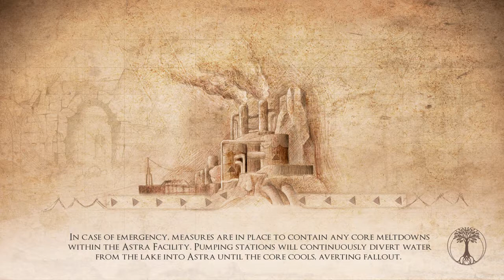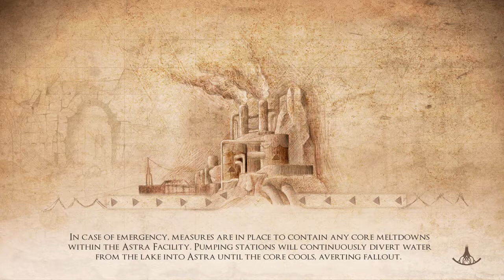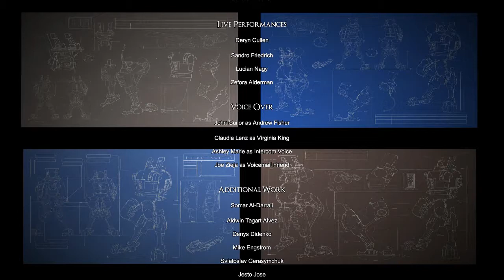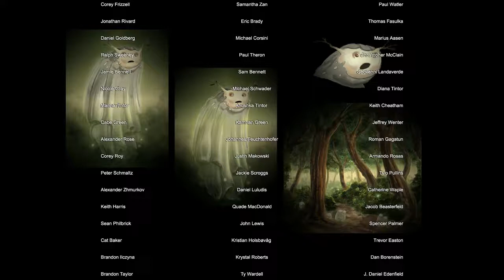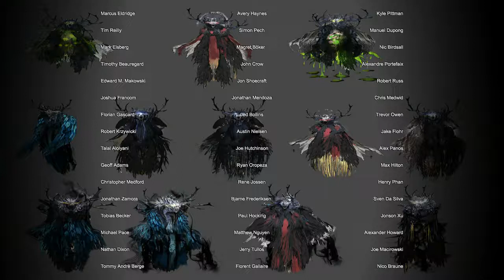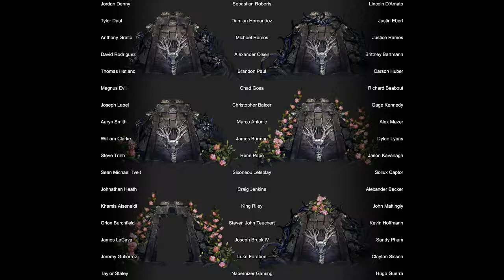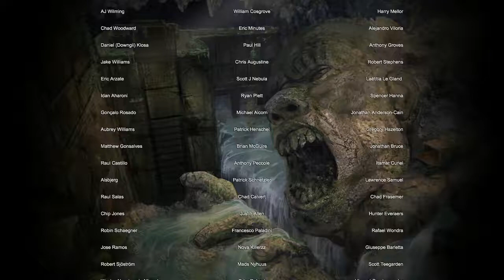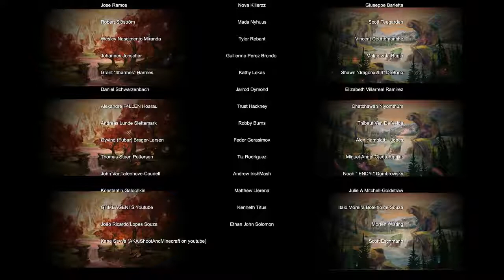Let's play! Valley Part 7 Finale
Let's play, Valley Part 7/7 Finale
First time playing. I just found this as a suggestion on steam and thought it looked interesting. Sure was a bit of an experience for me, and I liked it. Hope you do aswell,
now let's play!